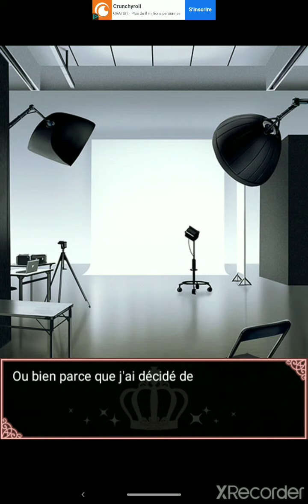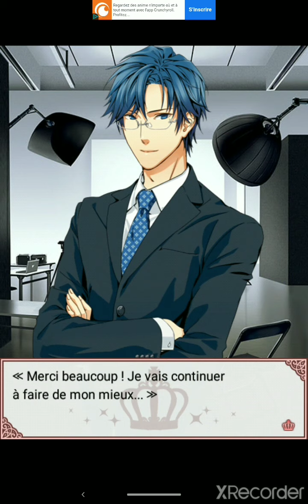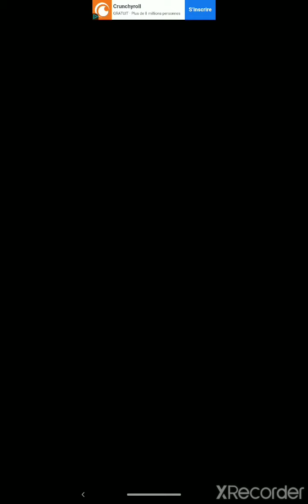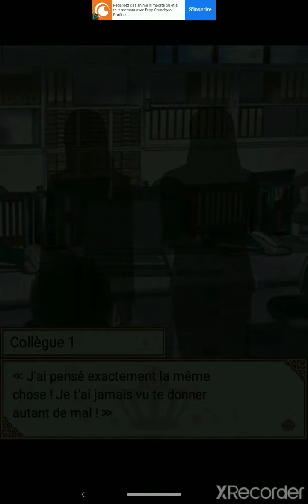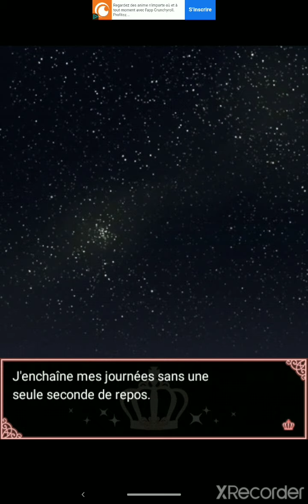Princess Closet : Akito S1 Chapitre 15